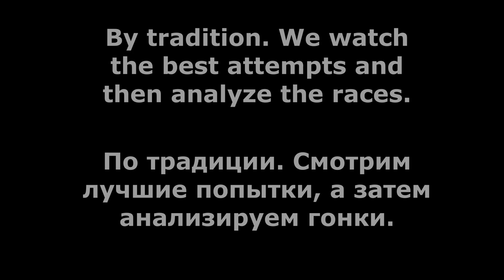Hill Climb Racing 2 - ➡ 34065 Tutorial ◀ (Steel Car Run)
00:00 Intro
00:15 Bad Attempt
03:36 Best Attempt
08:00 Outro

1) d3stra Memories
2) d3stra Boss
3) c152 Close To Me

hill climb racing 2 Steel Car Run
hcr2
hcr 2
Рск
Рск 2
Хилл Климб Рейсинг 2 Андроид Игры
Racing games
Car games
hcr2 Vokope
hcr2 Like A Boss
hcr2 Wiki
hcr2 Funny Moments
hcr2 tutorial
hcr2 Friendly challenge
hcr2 Mod
hcr2 Android Ios Games
hcr2 secrets
racing 2
hcr2 tournament
Pr linus
Hcr2 new map
hcr2 Zorro
hcr2 Montage
protect hcr2
Vereshchak
Racing game online
Racing gameplay
hcr2 superbike
hcr2 jeep
hcr2 supercar
hcr2 tractor
hcr2 scooter
hcr2 bus
hcr2 snowmobile
hcr2 moonlander
hcr2 monowheel
hcr2 formula
hcr2 tank
hcr2 chopper
hcr2 rotator
hcr2 dune buggy
hcr2 motocross
hcr2 cc-ev
hcr2 lowrider
HCR2 Adventure
Hcr2 gameplay
Lowrider glitch
Lowrider secrets
hcr2 glitch
hcr2 bug
Hcr2 gifts
hcr2 season
hcr2 beach
hcr2 forest
hcr2 city
hcr2 Intense City
hcr2 mines
hcr2 winter
hcr2 ranging winter
hcr2 mountain
hcr2 max